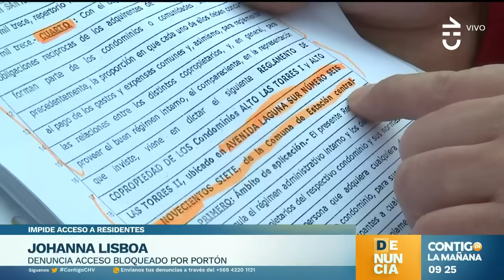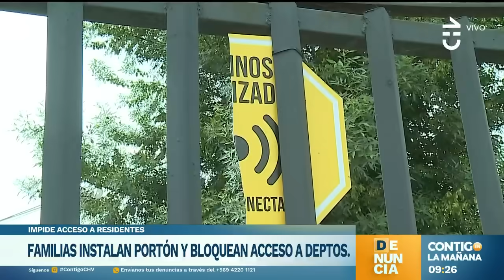"¿CÓMO VAMOS A PERMITIR?": Denuncian que reja bloquea acceso a departamentos - Contigo en al Mañana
Vecinos de la comuna de Estación Central hicieron una denuncia contra uno de los habitantes de la zona.

En Contigo en la Mañana, los afectados acusaron que vecino puso una reja que bloquea acceso a departamentos.